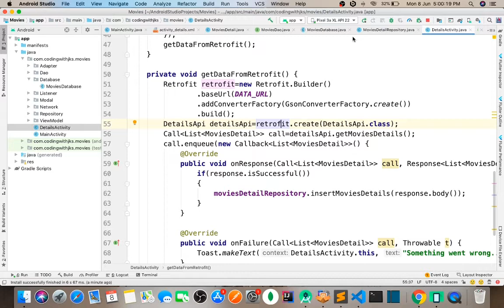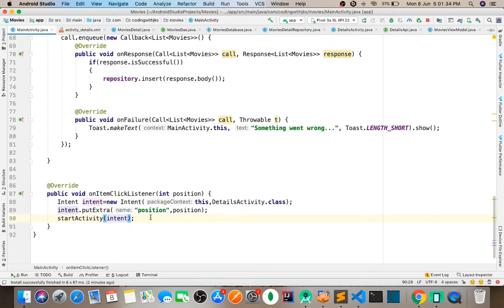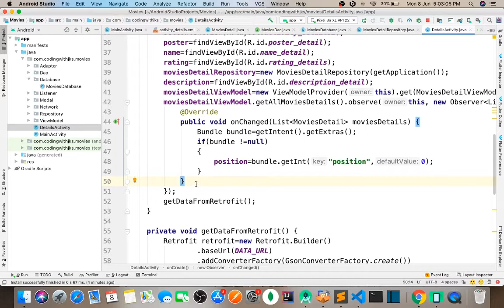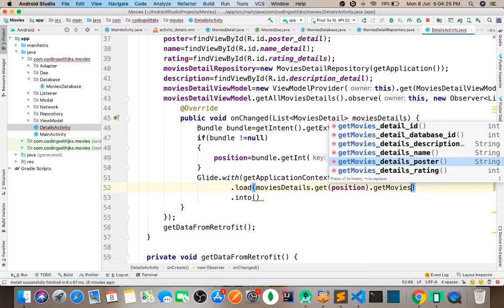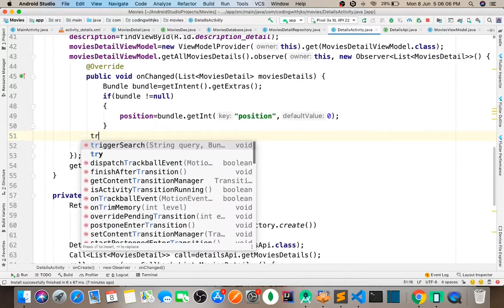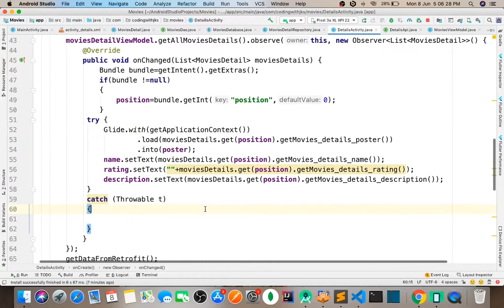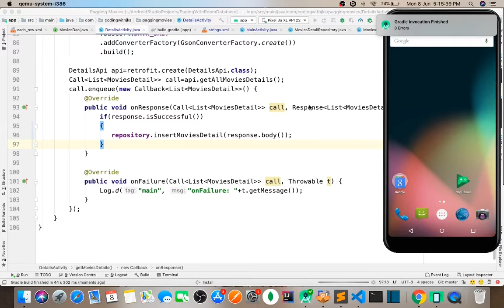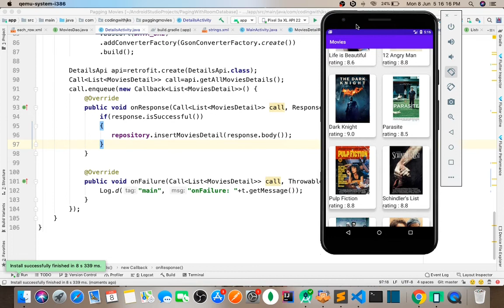Android Paging with Room Database in hindi - shows movies Detail part 19 in hindi :)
keep coding , happy coding :)